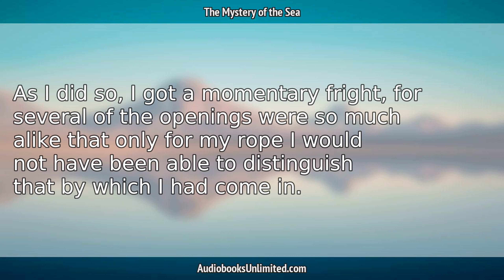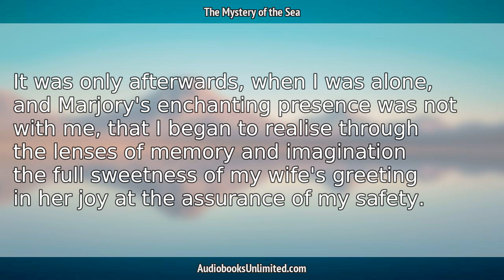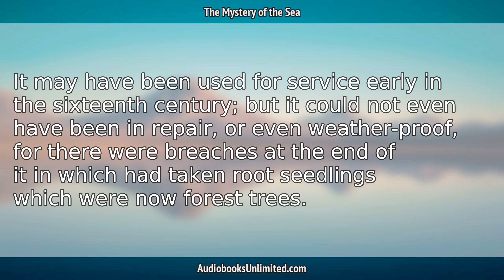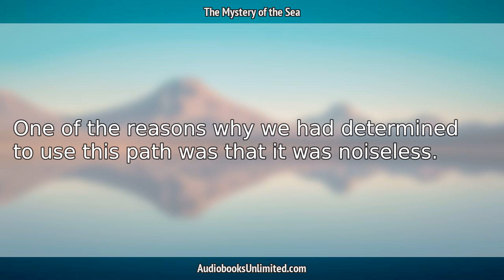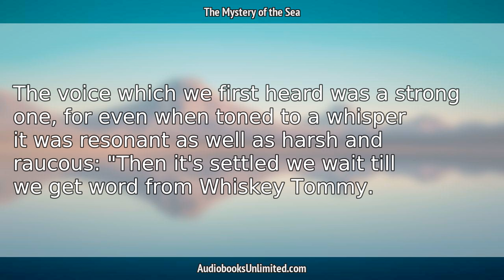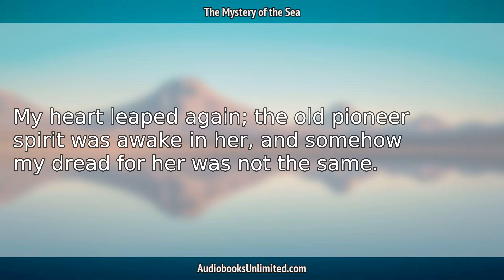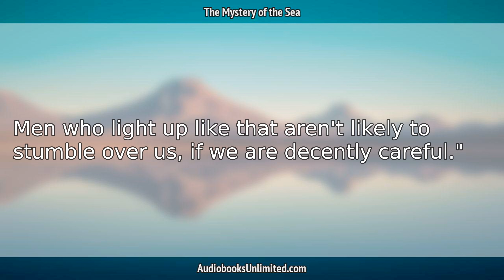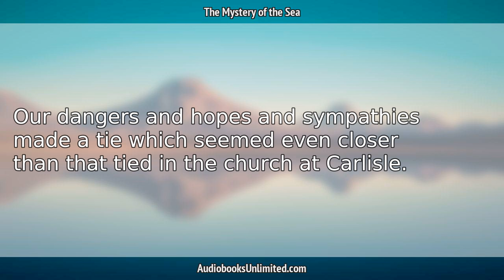The Mystery of the Sea Audiobook Chapter 28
The Mystery of the Sea Audiobook Chapter 28 with subtitles in English by Bram Stoker. Free full length audiobook with text.